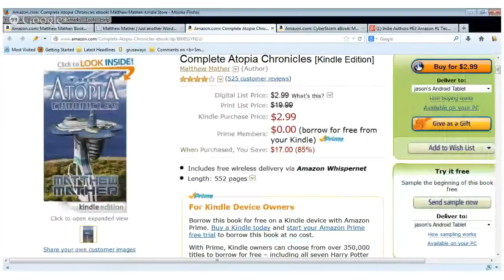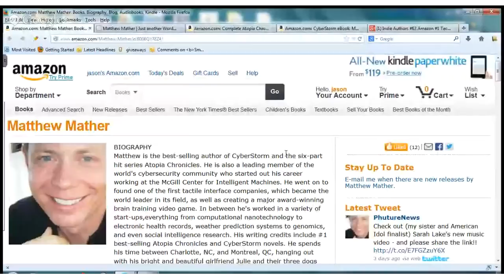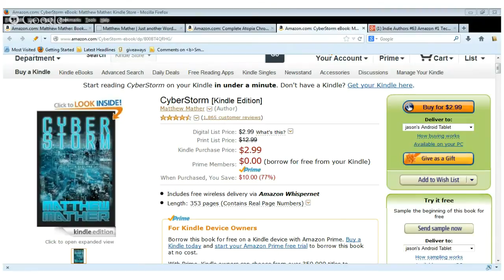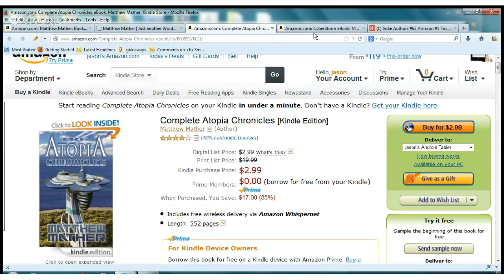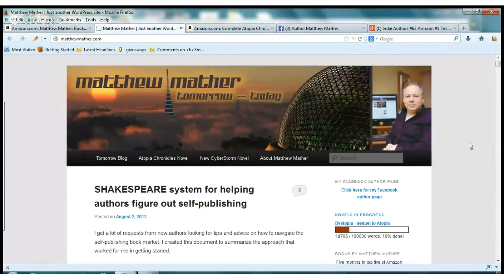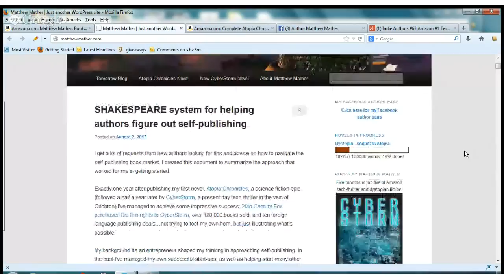Amazon #1 Technothriller CyberStorm Matthew Mather, Indie Authors #63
Matthew Mather is the best-selling author of CyberStorm and the six-part hit series Atopia Chronicles. He is also a leading member of the world's cybersecurity community who started out his career working at the McGill Center for Intelligent Machines. He went on to found one of the first tactile interface companies, which became the world leader in its field, as well as creating a major award-winning brain training video game. Join us live Monday Sept 9th 9am PT on Indie Authors #63 Amazon #1 Technothriller CyberStorm Matthew Mather(or watch that title on YouTube later). Hosted by Jason Matthews and Marla Miller.